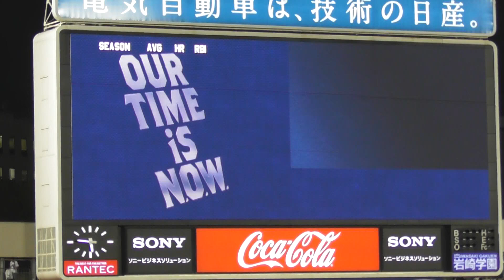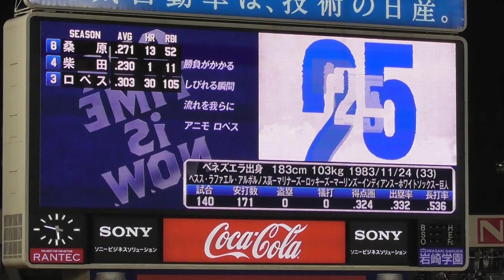2017年10月3日 横浜DeNA － 中日 スターティングメンバー発表 綾部投手・細川選手 プロ1軍初スタメン 【Yokohama db専用動画複製・転用禁止】